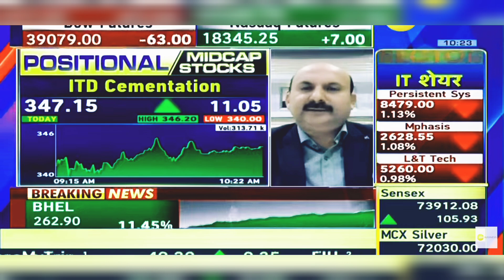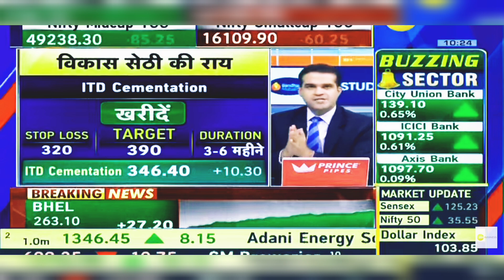ITD Cementation Share News Today: ITD Cementation Share Latest News Today | 4th March 2024